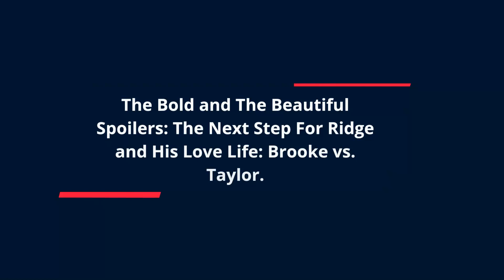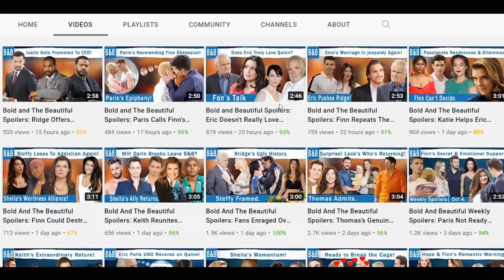The Bold and The Beautiful: Ridge Rushes To Marry Taylor For Brooke's Sake.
By the looks of it, it seems pretty clear that Ridge Forrester will choose Taylor Hayes. Spoilers reveal that Ridge will follow Taylor to Aspen, and they will have quite the talk. Taylor will feel it's time they let it be and have a fresh start. On the other hand, Ridge may feel that it's different this time. It's been months, and Brooke and Ridge have not been the same, and this recent ordeal opened his eyes.